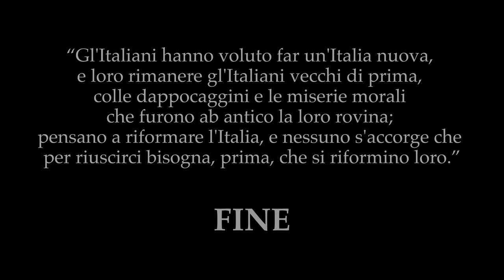D'Azeglieide - Il Cortometraggio | 4K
Questo corto nasce come lavoro di gruppo a tema Risorgimento italiano.
Tre ragazzi liceali, quasi totalmente inesperti e affiancati da una regista teatrale, che si cimentano nella scrittura, produzione e montaggio di una vera e propria mini-recita in 4K.
Il personaggio storico di Massimo D'Azeglio presentato in un dialogo con la modernità e la storia che fa da mediatrice? Interessante...

Attori in ordine di comparizione:
Alessandro Biagio Branca (Massimo D'Azeglio)
Marina Teresa "Sky" Tomasella (Sky)
Marisa Iaccarino (La Storia)

Regia di: Luana M. Petrucci - Carpe Diem. Teatro e Arti

La nostra scuola:
IIS. Antonio Zanelli - Reggio Emilia. Classe 3Q